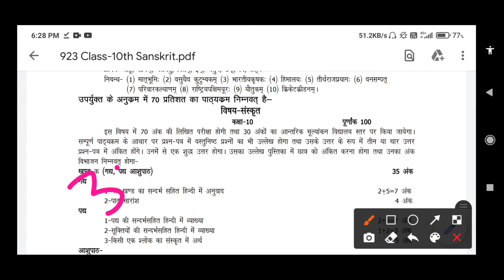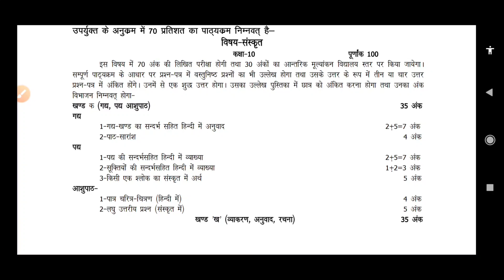Class 10 संस्कृत syllabus । Class 10 Sanskrit syllabus 2022 । New syllabus Sanskrit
Topic cover:--